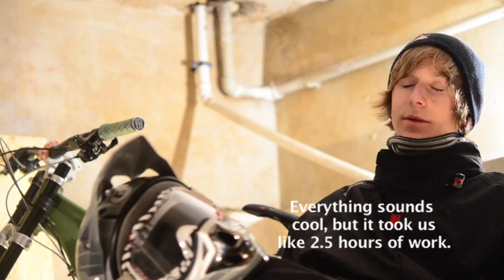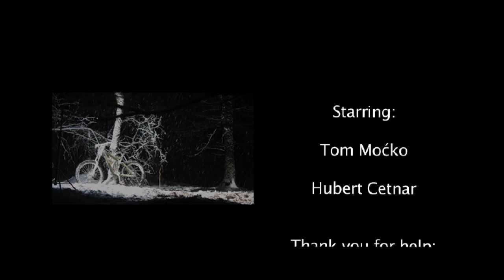Project L.E.N.S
In Project Lights Electricity Nigh Snow I tried to show story behind this picture Shot on nikon d7000 with nikkor 60 mm f.2.8, nikkor 12-24 f.4, 18-105 kit lens f.3.5-5.6 and Rode stereo video mic. Slow-mo scene was shot on canon 7d. Please visit: grander.wordpress.com, k1s1el.pinkbike.com Author: bbakus.pinkbike.com